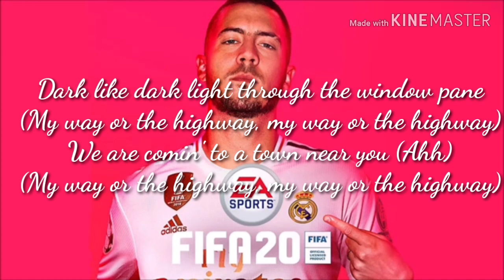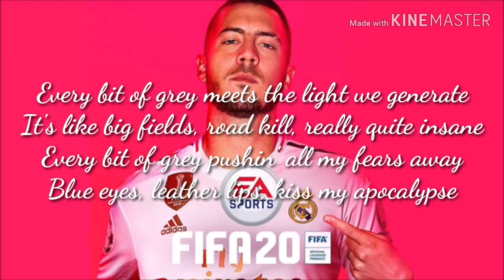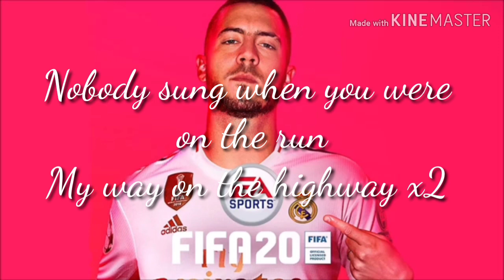Suzi Wu - Highway (Lyrics) From Fifa 20!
Suzi Wu - Highway from Fifa 20
Lyric video
I appreciate your effort to support me!